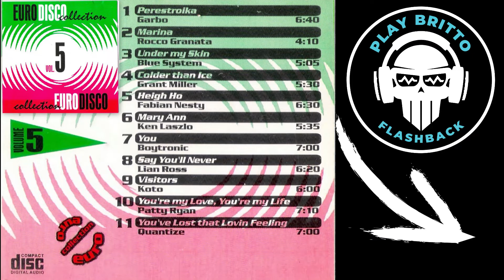EURO DISCO COLLECTION Vol 5 FlashBack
EURO DISCO COLLECTION Vol 5 HD FlashBack, Hits, Flashback, Euro e Ítalo Disco, House e suas vertentes, Eletro, Pop, Rock, românticas etc. Agradeço a você por visitar o canal. Compartilhe e ative as notificações clicando no 🔔 logo abaixo.